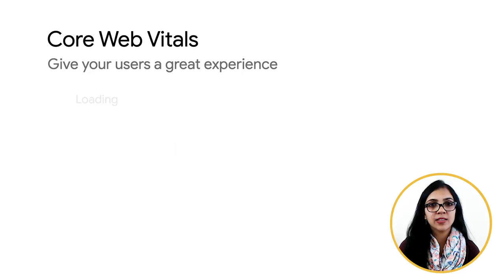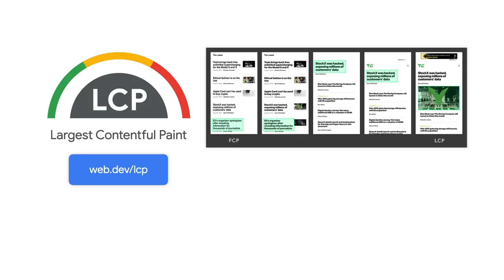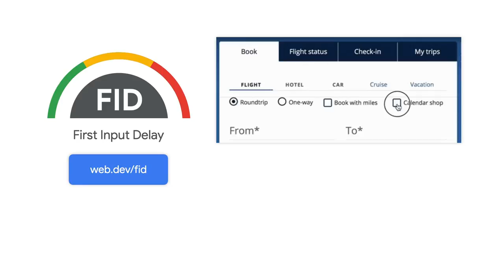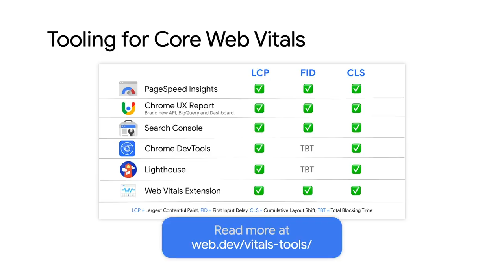Core Web Vitals: Essential metrics for a healthy site (Tamil with English subtitles)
This video introduces Core Web Vitals (CWV), which are essential metrics to measure the health of a site.  CWV were announced as part of page experience signals which will be included in search ranking starting May 2021.  In addition to introducing the concepts, this video points to key resources to learn more about and optimize for Core Web Vitals.